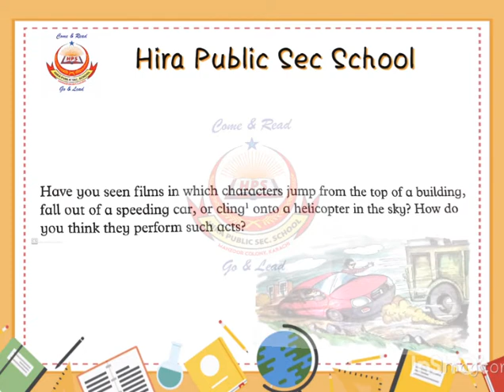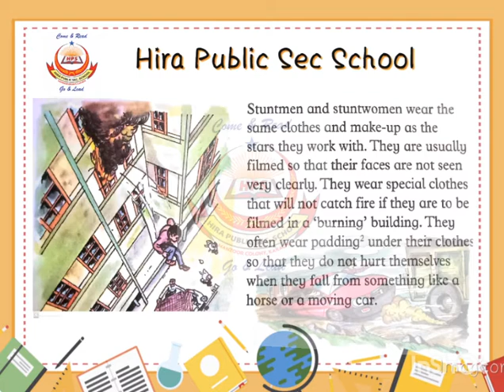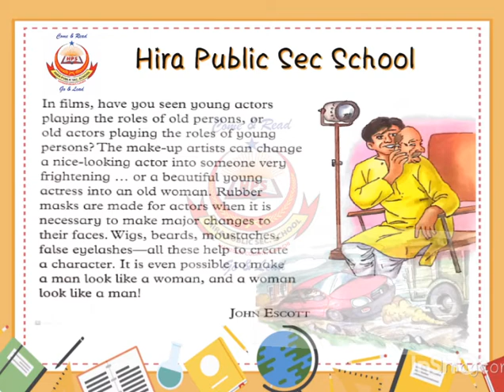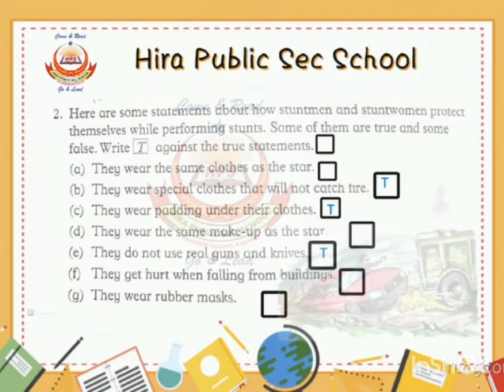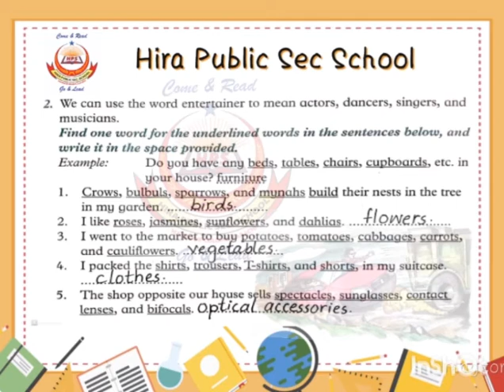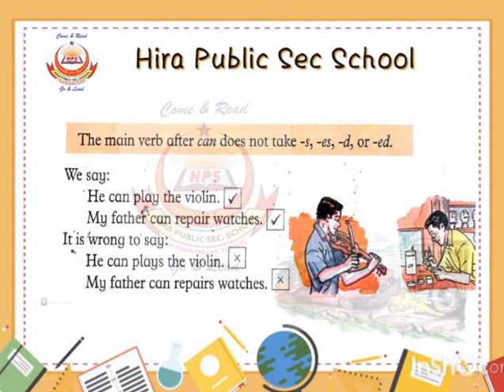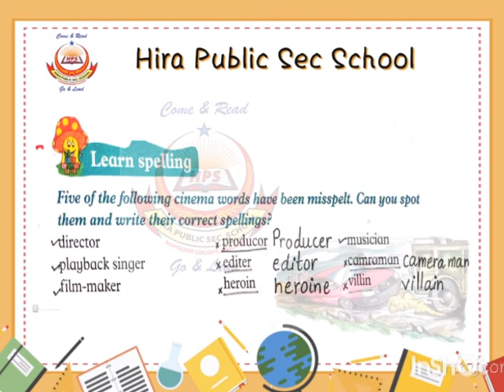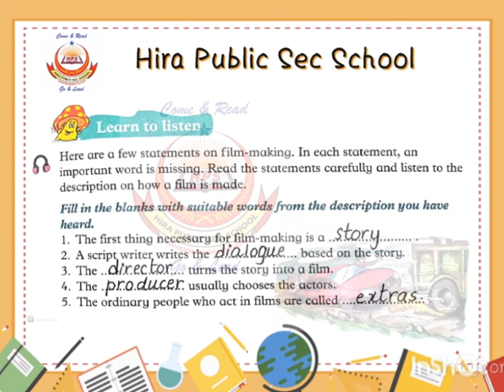English | Class : 04 | Chapter : Stunts and Make-up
Chapter : Stunts and Make-up
language : English/Urdu